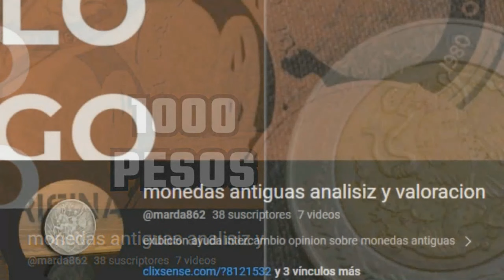SHAKIRA CASI MUERE POR CULPA DE LOS ILUMINATI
shakira casi muere por culpa de los ilminati este 14 de octubre del año 2023 la casa de la cantante shakira fue atakada en la mañana hay una teoria que dice que los iluminati querian eliminarla para darle lugar a otro artista pero sera verdad esta teoria de conspiracion?